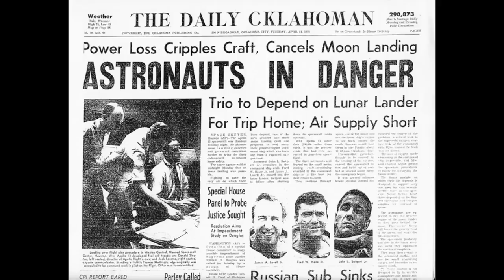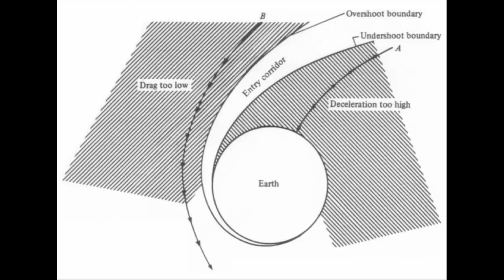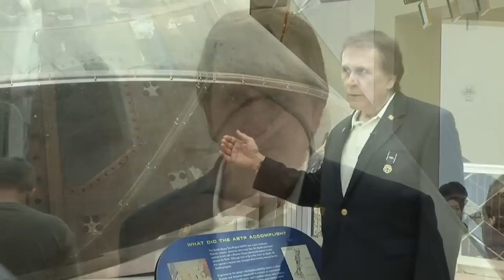NASA Physicist J.C. Elliott at the California Science Center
The first Native American at NASA, Physicist J. C. Elliott reveals what led him to work at mission control during the historic Apollo program where he was part of the team that landed the first astronauts on the moon and later was Lead Retrofire officer during the ill-fated Apollo 13 flight. Awarded the Presidential Medal of Freedom for his key role, J.C. relates his personal experience of the Apollo XIII explosion and efforts to bring the crew safely back to Earth. Videotaped and edited by Chris Toussaint. Music by Stephen Gaines.